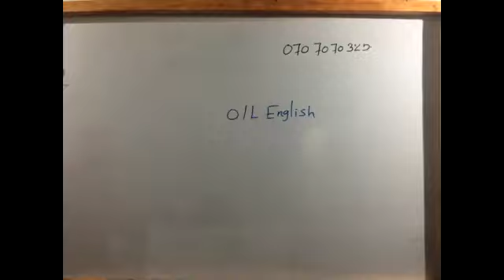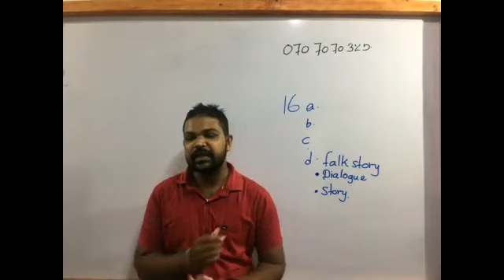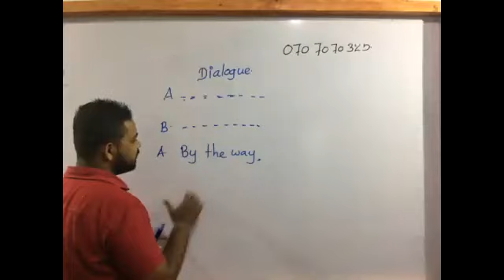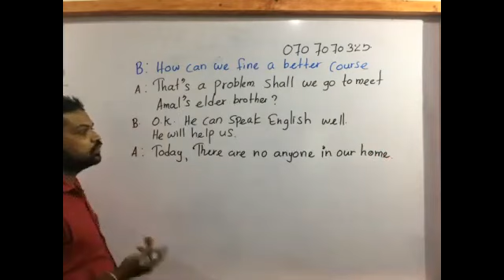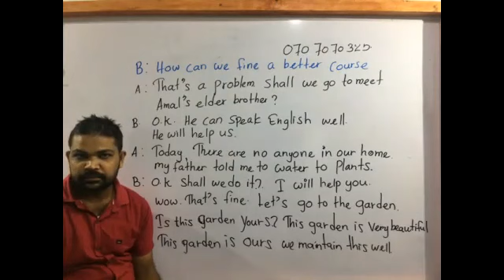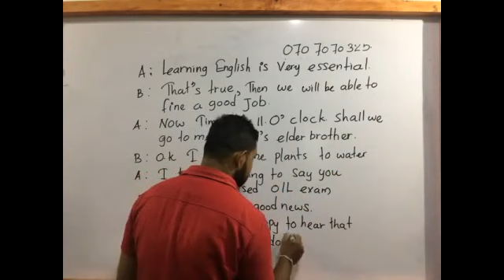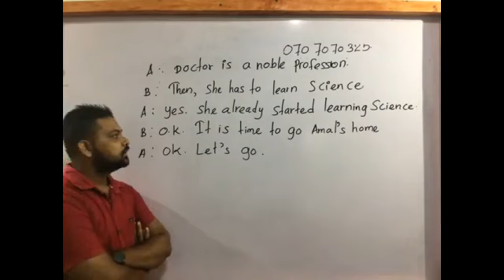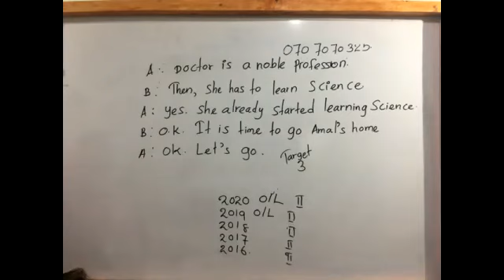Grade 11 ( 2021 ) - English | 2022.01.19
දුමින්ද සූරියආරච්චි සර් විසින් 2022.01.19 වන දින පවත්වන ලද 11 ශ්‍රේණිය (2021) පන්තියයි.

සුවහසක් දරුවන්ගේ
අකුර ACADEMY